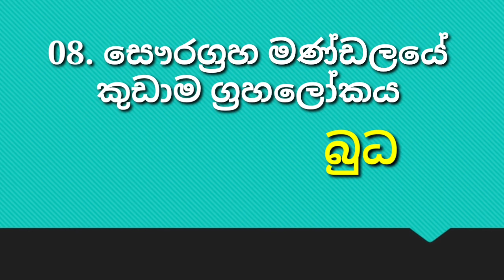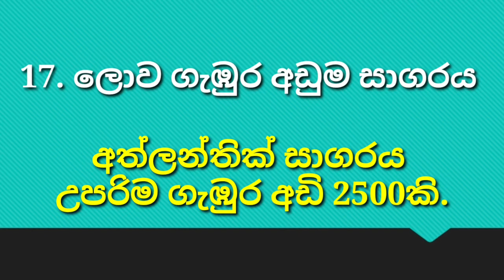සාමාන්‍ය#දැනුම# | ලොව කුඩාම දේවල් | general knowledge